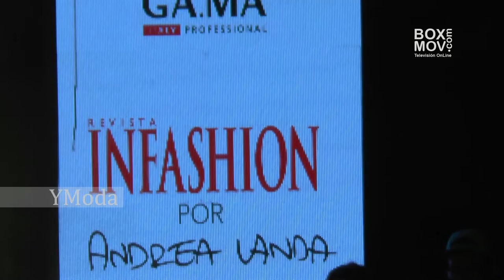Pasarela ANDREA LANDA Colombiamoda 2016 / Moda Colombiana